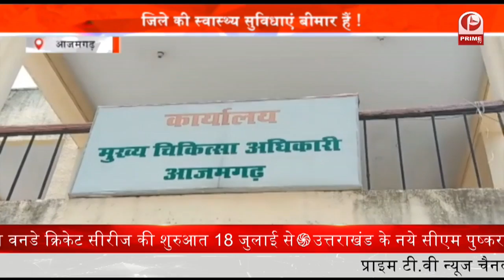IllicitLiquor अवैध शराब का बड़ा जखीरा बरामद || पुलिस को बड़ी सफलता हाथ लगी || Prime Tv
आगरा के खंदौली पुलिस को बड़ी सफलता हाथ लगी है. जहां पुलिस ने शराब का एक बड़ा जखीरा पकड़ा है. बता दें कि मुखबिर की सूचना पर पुलिस ने ब्रांडेड शराब की करीब 230 पेटियां की बरामद की है. साथ ही पुलिस ने अभियुक्तों के पास से 4 हजार रुपये भी बरामद किए है. पुलिस की पूछताछ में आरोपियों ने बताया कि वो काफी समय से हरियाणा की शराब को बिहार भेजने का काम कर रहे थे